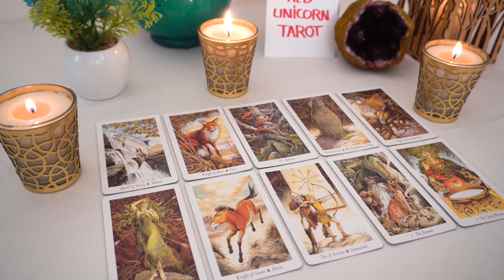GEMINI❤️ "I Must Warn You Gemini Of What Is To Come! You May Not See This Yet!"